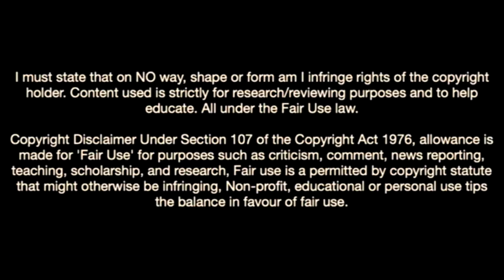This Is Why Olympiacos Signed Fran Navarro